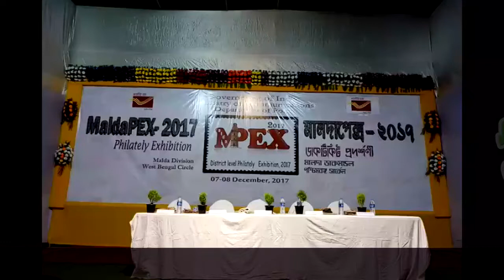ডাক বিভাগের উদ্যোগে হারিয়ে যাওয়া ডাক টিকিট প্রদর্শনী শুরু হল মালদায়